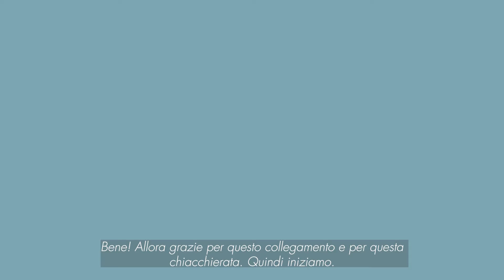About Reason - Gian Luca Pellegrini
Questa volta sono decisamente uscita dalla mia comfort zone 🚗🚗🚗

“A volte è meglio tacere e sembrare stupidi che aprir bocca e togliere ogni dubbio”

Questa frase, pronunciata da Oscar Wilde (ma anche da Lisa Simpson), mi ricorda tutte quelle situazioni in cui mi sono trovata a chiacchierare con persone provenienti da pianeti lontani anni luce dal mio, ma con cui non mi sono sentita inadeguata.

Una di queste persone si chiama Gian Luca Pellegrini e di mestiere dirige Quattroruote Professional.

Quattroruote è il tempio degli appassionati di auto, eppure è un giornale che non parla solo di quello.
Ed è qui che è nata la mia curiosità, io che di auto non capisco nulla e che le considero solo come mezzi di trasporto.

Da alcuni mesi, nei suoi editoriali, Pellegrini si interroga su temi che interessano tutti noi: quale sarà la mobilità del futuro? Come sta ragionando l’Italia sul tema della mobilità sostenibile? Il futuro elettrico è veramente Green? 🌳

Più che di motori, modelli e nuovi design, ho parlato con lui di mobilità, di come convincere il pubblico ad abbracciare l'elettrico quando ancora non ne avverte l'esigenza, di come si stanno muovendo l’Europa e le case automobilistiche. Infine gli ho chiesto come andrà a finire il tema “passione auto”: saranno solo mezzi di trasporto o continueranno a essere la manifestazione (o meno) di una passione?

⚡ Voi che cosa ne pensate?